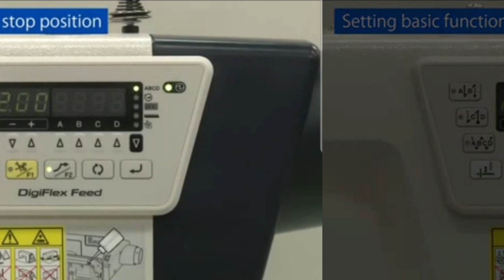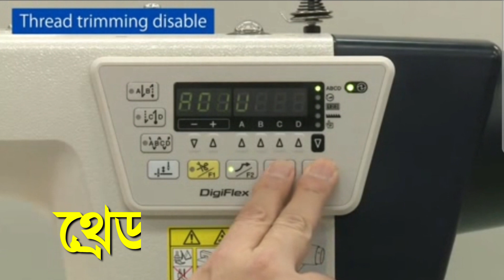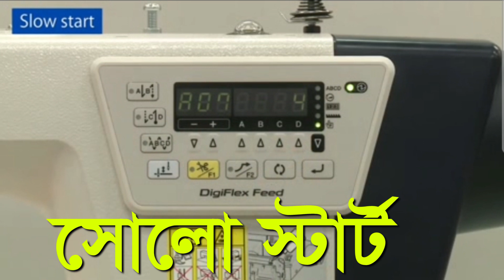S 7250A Basic program Industrial Sewing Machine Basic program S 7250A Basic program Single Needle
S-7250A Basic program

Industrial Sewing Machine Basic program.

S-7250A Basic program, Single Needle Lock Stitch, Industrial Sewing

Machine, Brother

আপনার মূল্যবান মতামত জানান ভিডিওর কমেন্ট সেকশনে অথবা ইনবক্স করুন আমাদের ফেসবুক পেজে

thanks,